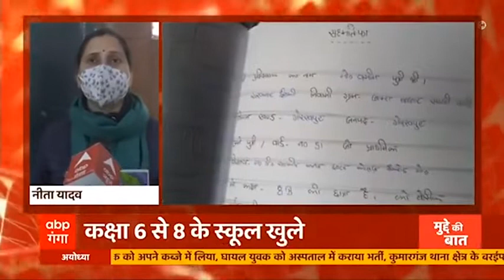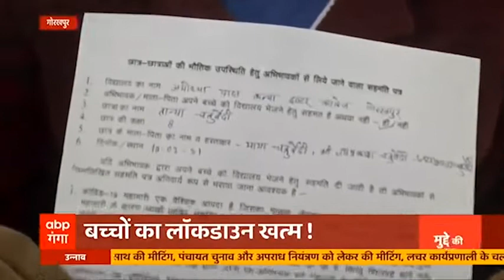खत्म हुआ बच्चों का भी 'लॉकडाउन', इन शर्तों पर खुल गए स्कूल | Uttar Pradesh | ABP Ganga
अब बात बच्चों के लॉकडाउन की. जो अब खत्म हो गया है क्योंकि कक्षा 6 से 8 के स्कूल खुल गए हैं. बच्चों के आने से मास्टरजी की क्लास में रौनक फिर से लौट आई है. आज बच्चे जब स्कूल पहुंचे तो उनके चेहरे पर स्कूल जाने की खुशी साफ-साफ देखने को मिली. कहीं गीत गाकर जश्न मनाया गया तो कहीं संगीत बजाकर. कैसा रहा बच्चों का पहला दिन देखिए ये रिपोर्ट.